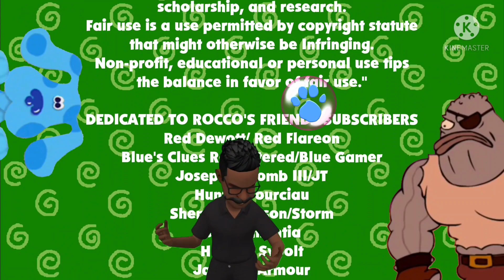Blue's Clues & Rocco: Skidooing Series: (Episode 146: Mountain Path)